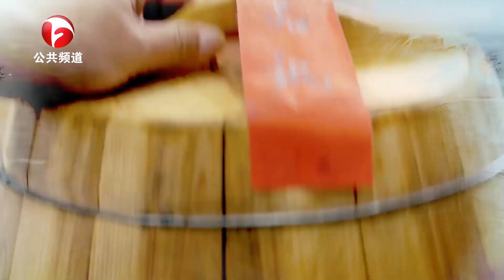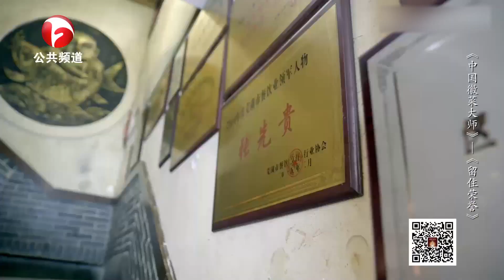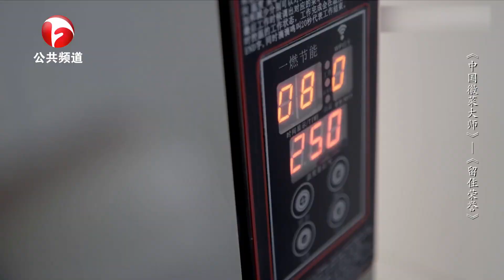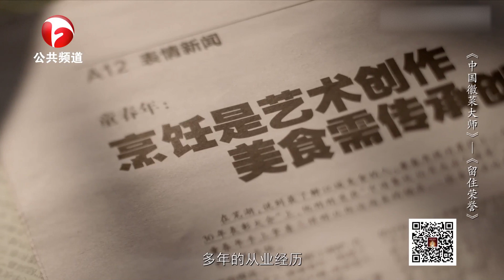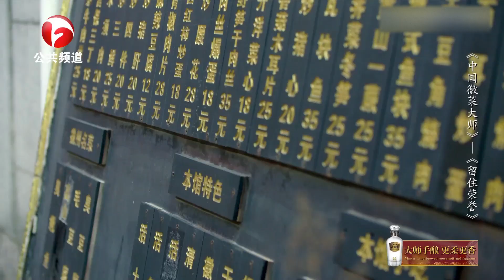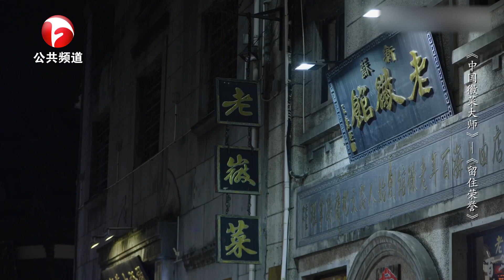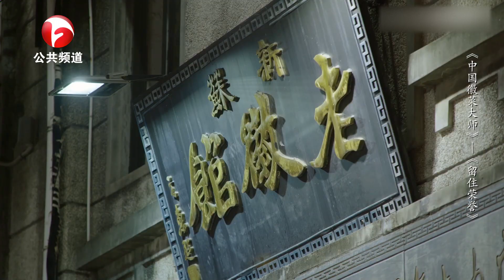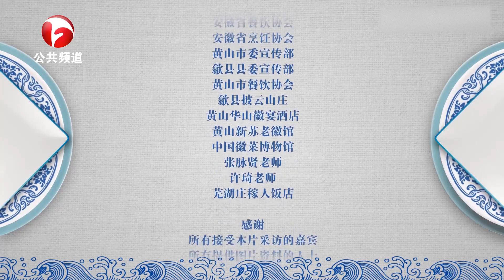第四集 ：留住荣誉【中国徽菜大师】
中国徽菜大师 安徽官方 安徽广播电视台精心策划的一项大型文化传播活动,旨在通过主流媒体的影响力,向全社会推举怀揣匠心、传承徽菜技艺的徽菜大师 ►播放列表： ► 欢迎订阅： 点击下方列表链接，获取更多优质节目，精彩看不停！【安徽春晚】： 【超级笑星】： 【势不可挡】： 【耳畔中国】：